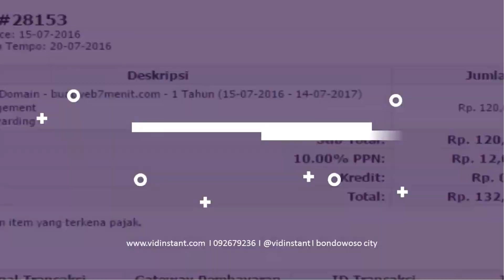Jual Minyak Zaitun Murni Murah di Kabupaten Kutai Kartanegara Order 081282707458